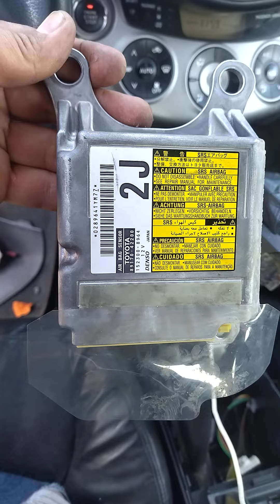مشكل لمبة الإرباك بعد انفجار الكيس الواقي ،استبدال الشريحة (mimose)اين توضع